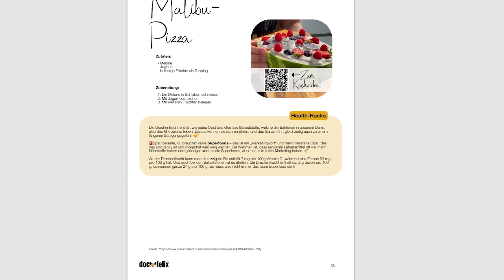Mein neues Koch-eBook ist da!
Mit dem Code "Youtube5" sparst du nochmal 5€ beim Kauf meines neuen Koch-eBooks! Hier ist der Link dazu

Du hast schon Vieles ausprobiert, aber willst dein Leben und deine Gesundheit selbst in die Hand nehmen, hier gibt's meine Ernährungs-Masterclass, sowie auch meine eBooks